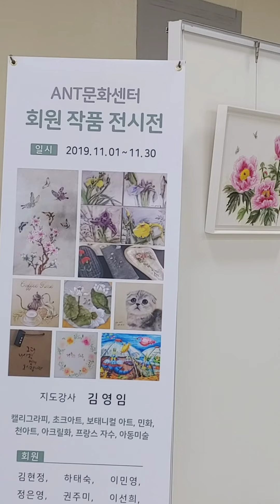제주도 여행 /2박3일(울산공항 생활예술문화을느끼다)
정년 퇴직후 친구야 !!!잘놀자 모임/퇴직전예행연습